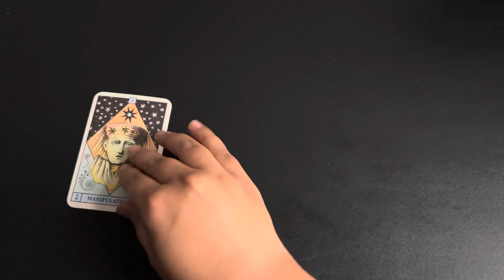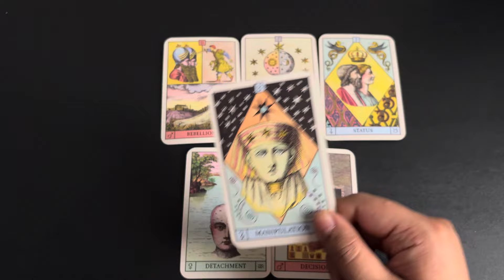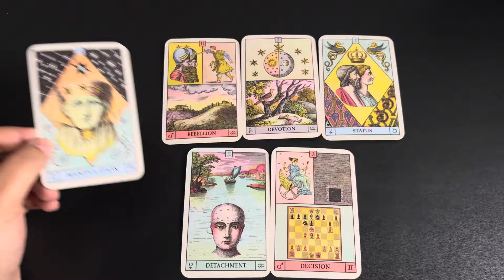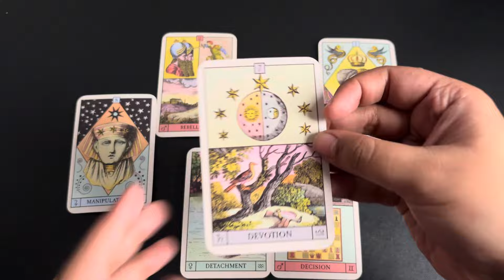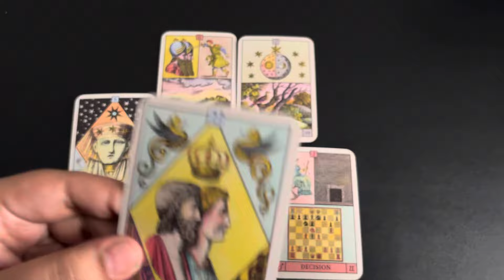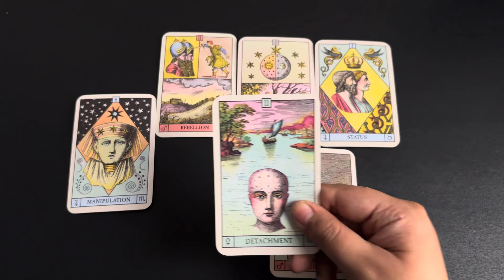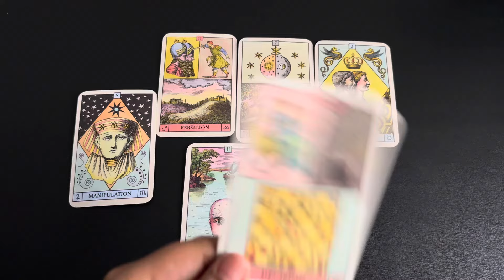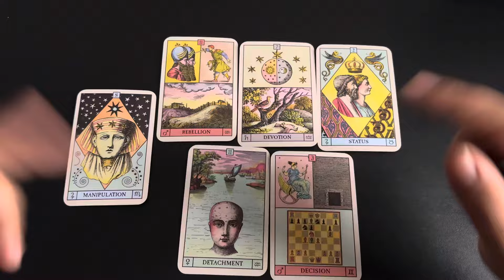Aquarius (Kumbh) May 2024 | love hindi tarot May | No Contact tarot card reading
⌚TimeStamps
00:00 Introduction🤭
00:38 Love Reading 💕

May 2024 tarot May 2024 hindi tarot 2024 May tarot reading May 2024 reading in Hindi love reading May 2024 rashifal reading May 2024 hindi tarot reading May  2024 love tarot May 2024 May love tarot